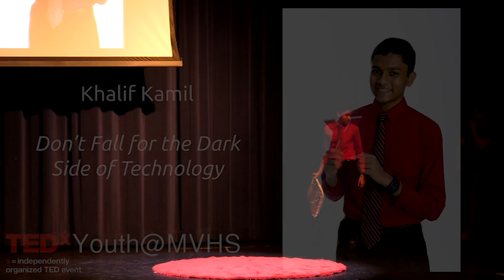Don't Fall for the Dark Side of Technology | Khalif Kamil | TEDxYouth@MVHS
As Khalif Kamil is just a freshman at MVHS, he implores our minds in this talk over how the reality of AI is not just around the corner, but already in our hands. Khalif Kamil is a freshman at Mission Vista who expresses a love for learning. He is very curious in STEM fields and took part in Hippocrates Circle, a mentoring program for those aspiring to be in the medical field. In Middle School, he had roles in ASB, National Junior Honor Society, and Conservation Club, and also placed 1st overall in the Oceanside Chess Tournament. In addition, Khalif was awarded Student of the Year out of his Middle School Class of 400. His hobbies include eating, sleeping, and basketball. Khalif also learns life lessons and Indian culture from his parents, who have worked hard to make him successful ㅡ and bilingual. Most importantly, he has a passion for helping and teaching others, volunteering at hospitals and homeless shelters. This talk was given at a TEDx event using the TED conference format but independently organized by a local community.